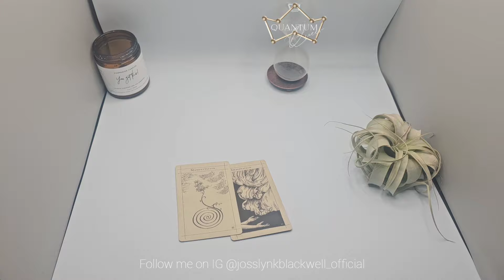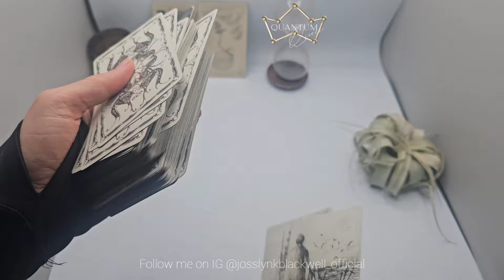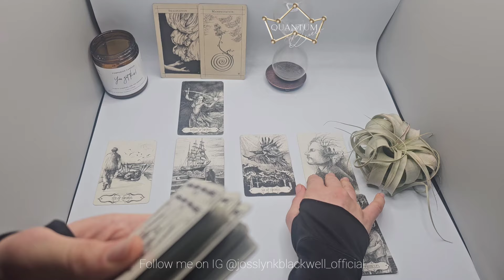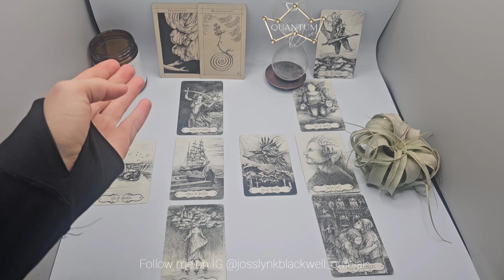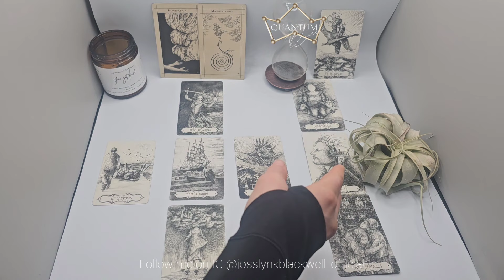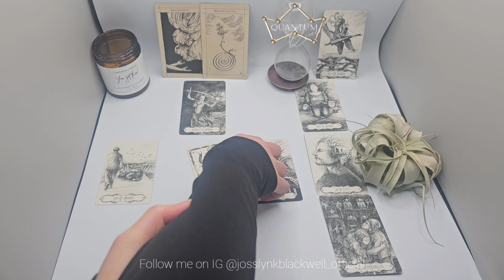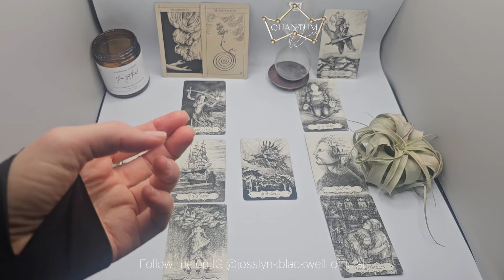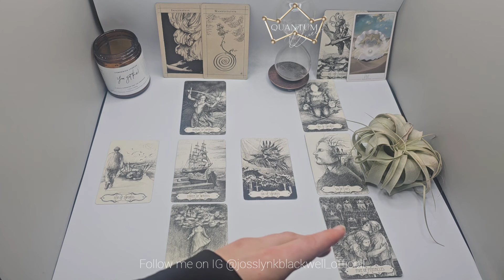Leo - Thinking about you nonstop - Quantum Tarotscope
Cards Used:
- Insight Tarot

Cards Recommended:
TAROT